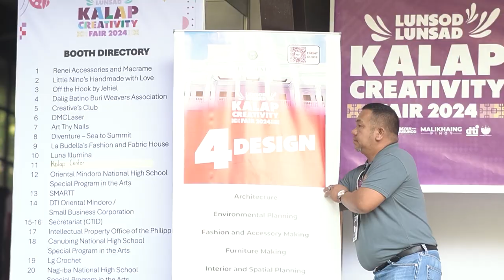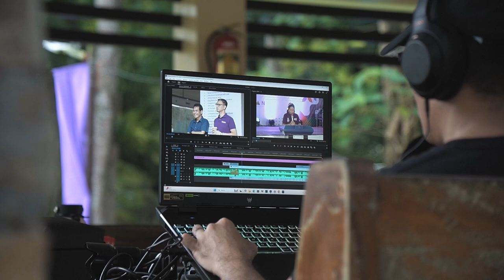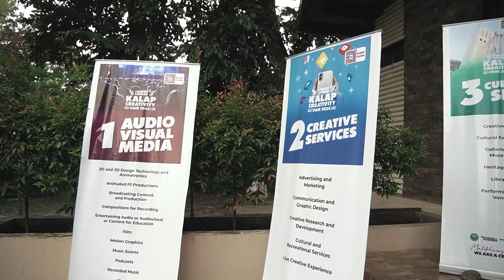Lunsod Lunsad Kalap Creativity Fair 2024 | Day 1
Relive the magic! Watch the highlights from the grand launch of the Lunsod Lunsad Kalap Creativity Fair 2024! Dive into a celebration of creativity, innovation, and community. Don’t miss out on the inspiring moments and vibrant talents that make Calapan shine! 🌟🎭🎨🖌️📸💜